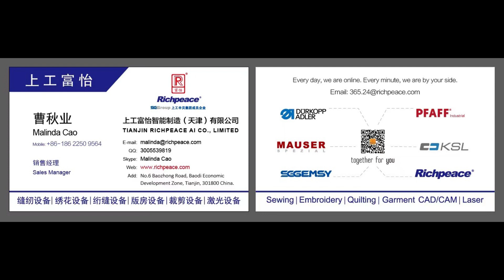Industrial Filter Sewing by Richpeace CNC Sewing Machine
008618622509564